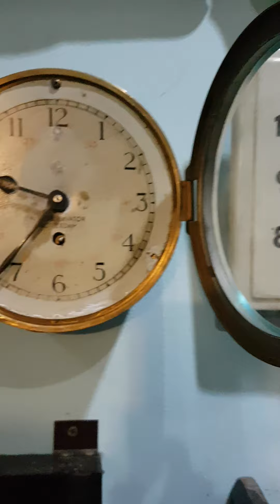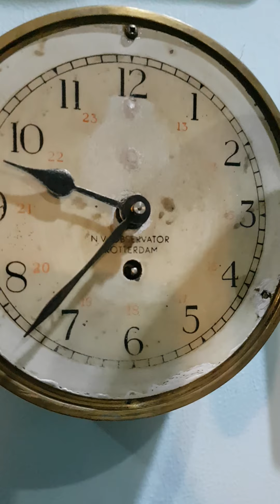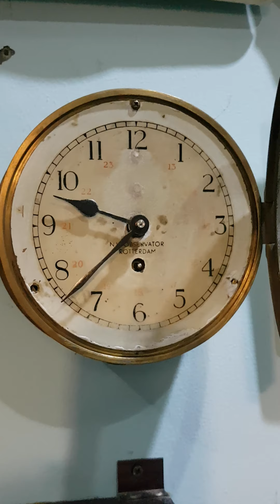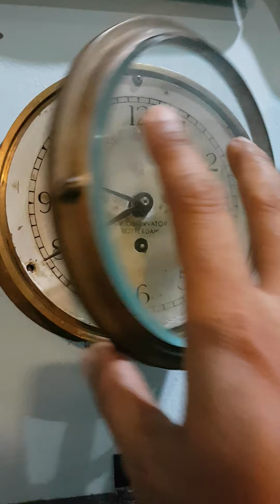SHIP CLOCK ROTTERDAM